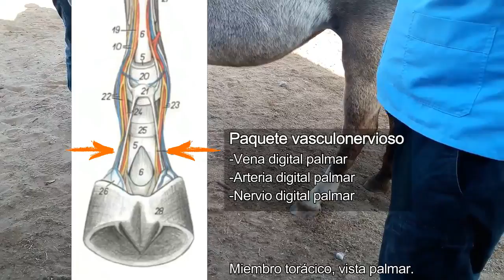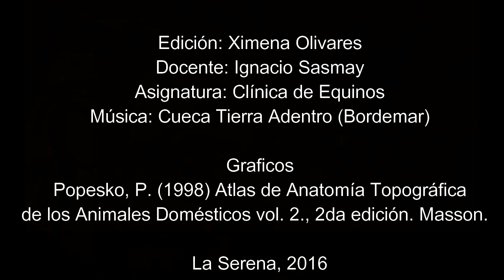Bloqueo Digital Palmar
12-SEP-2016